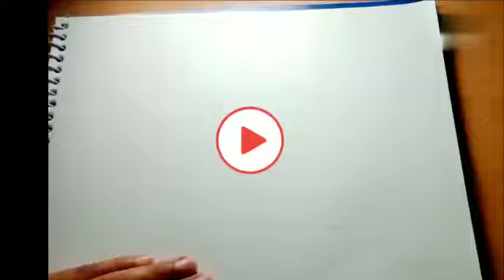Bts Army Bomb Drawing with pencil sketch | easy Drawing |💜ᗷTS⟭⟬💜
Bts Army Bomb Drawing | with pencil sketch |easy bts Drawing | bts Drawing
Easy Drawing
how to draw bts army bomb Drawing
How to draw bts army bomb Drawing step by step
How to draw bts bomb for beginners
Bts army Drawing
bts bomb Drawing
💜ᗷTS⟭⟬💜
bts army easy Drawing
hand Drawing
bts army bomb hand Drawing
bts bomb stick drawing
bts bomb drawing with water color
bts bomb drawing easy
bts bomb drawing skills
suga drawings
bts drawing v
bts drawing
bts group drawing
bts jimin drawing
drawing bts jungkook